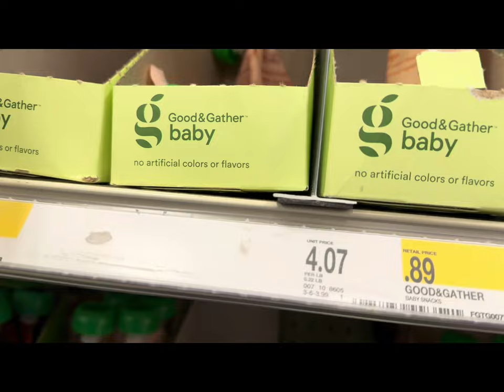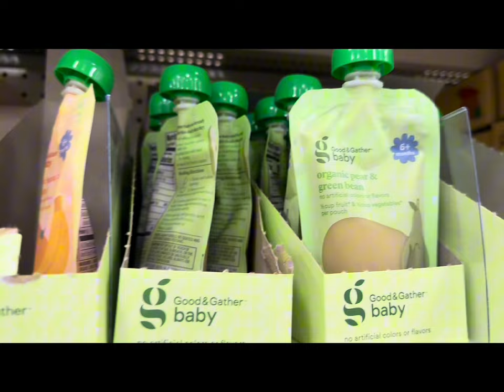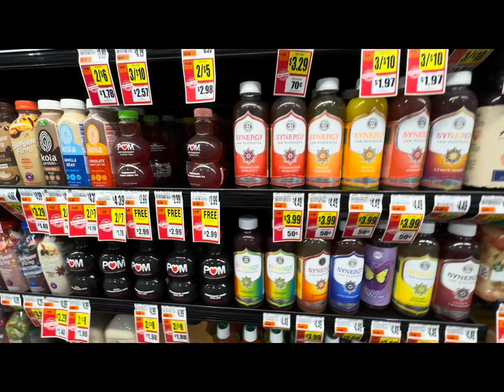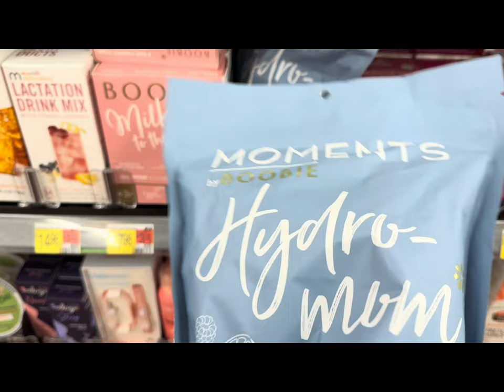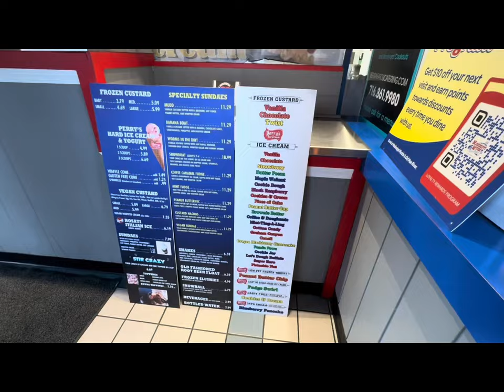Vlog:/ Albany + Church + Target + Shopping + Chat with me + Hubby’s Birthday + Dave and Busters